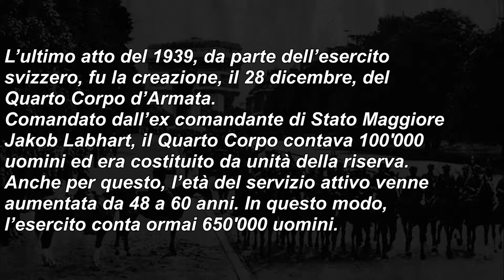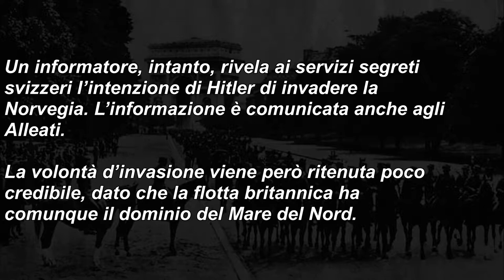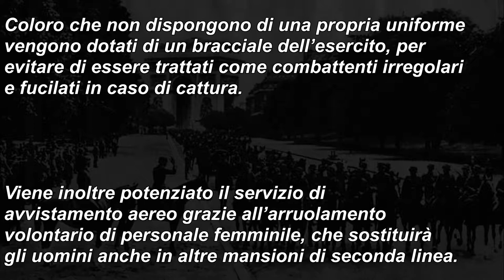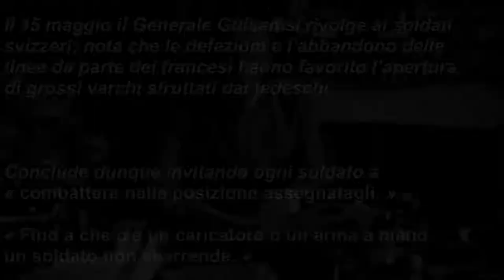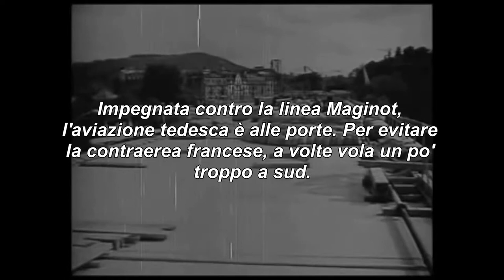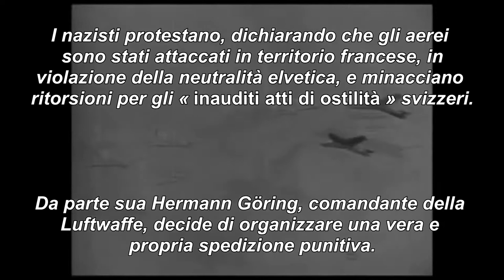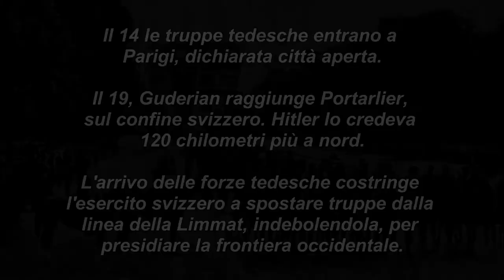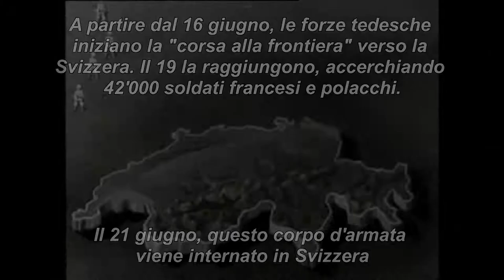La Svizzera nella seconda guerra mondiale - 16 – La guerra torna seria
16 – La guerra torna seria

- La campagna nazista in Scandinavia e l'attacco alla Francia. Gli scontri aerei tra l'aviazione svizzera e tedesca e il rischio di un'invasione. Il crollo francese e l'accerchiamento della Svizzera.

Sezione 3 - 1940

Lost in the Universe - Sky Mubs X Alston & Ozone
Sky Mubs

Battlefield - Alexandre Desplat
Into The Fog - Iva Davies, Christopher Gordon e Richard Tognetti
Courtyard Apocalypse - Alexandre Desplat
The Bridge of Khazad-Dûm - Howard Shore